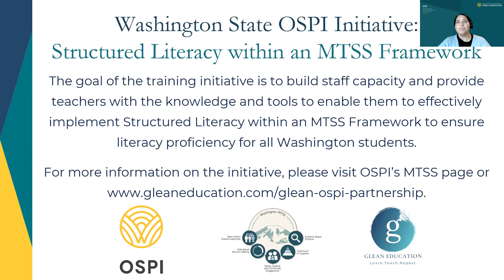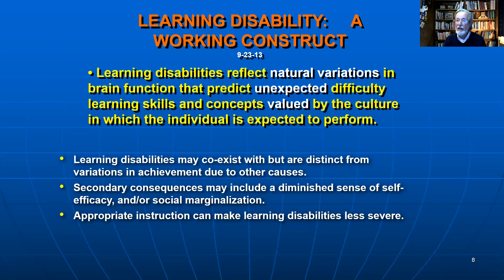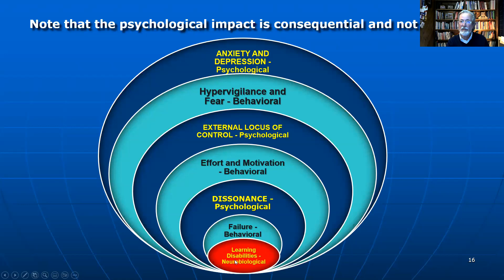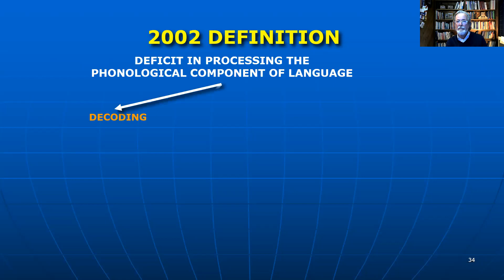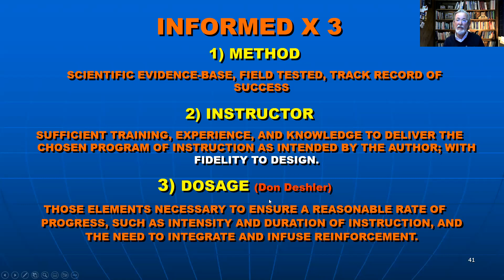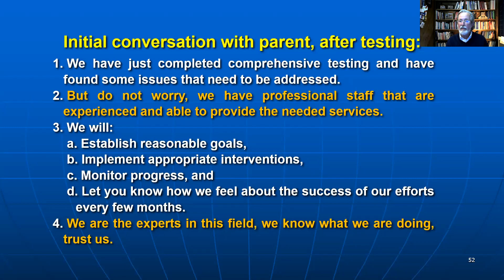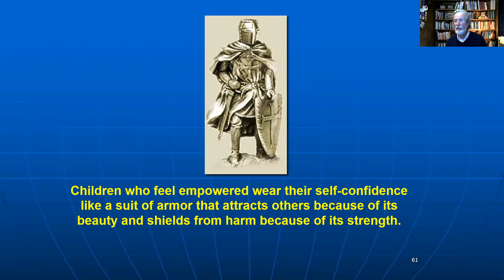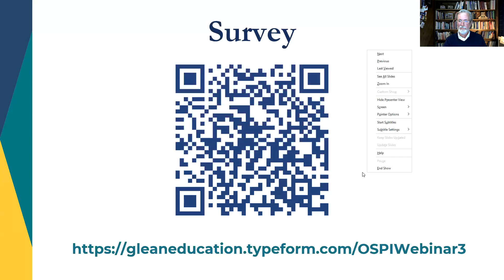OSPI + Glean | Expert Webinar Series with Emerson Dickman | December 8, 2022